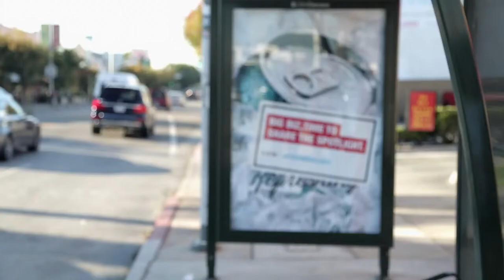Small Dog Treat Biz Takes on the Big Dogs at the Big Game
Watch out, TeamSmallBiz is taking over! We're in the Top 4 to win a Big Game commercial from @Intuit, but the reality is Barley Labs is the underdog in more ways than one in this contest.